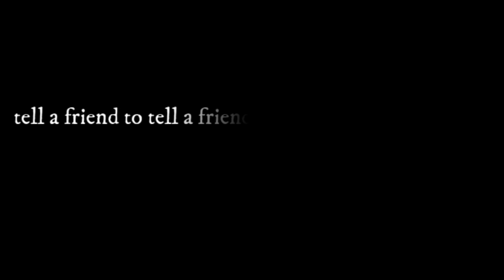Well... I'm Back